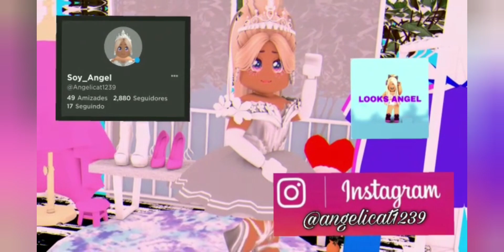EU MATEI A MARYYY!!! ela não me perdoou kkkkk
ME SEGUE NO ROBLOX:
angelicat1239👈
(Jogo aberto se me seguir)

GRUPO LOOKS ANGEL:
(meus looks e pagto de robux):